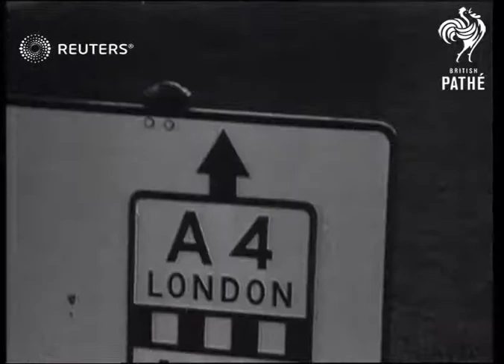Polytechnic Marathon at Windsor (1946)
His Majesty King George VI gives the start for runners to compete in the annual Polytechnic Marathon to White City Stadium

SLATE INFORMATION: High Spots of Week-End Sport

ENGLAND: Berkshire: Royal Burough of Windsor and Maidenhead: Windsor:
EXT

GEORGE VI KING OF ENGLAND. Sends the runners off in the marathon race at windsor which starts there & ends at chiswick stadium, the was H.S Oliver

WINDSOR Windsor to chiswick stadium, King sends them of H.S. Oliver wins the race, 4 minutes ahead of the second,

distance, running, race, athlete, sport, Poly, Polytechnic Harriers, record, winner, sporting event, sporting events, competition, competitions, Prince Albert of York, Prince Albert of Wales, Prince Albert, The Duke of York
Background: His Majesty King George VI gives the start for runners to compete in the annual Polytechnic Marathon to White City Stadium